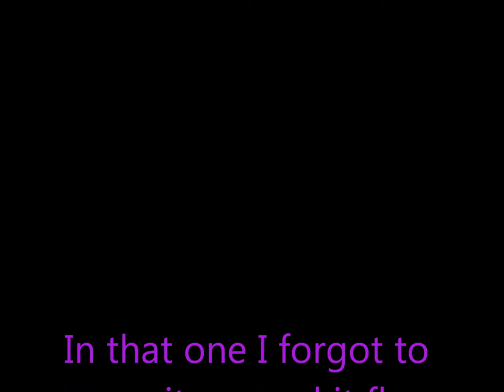Mento Geyser Failure!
an obsolute failure